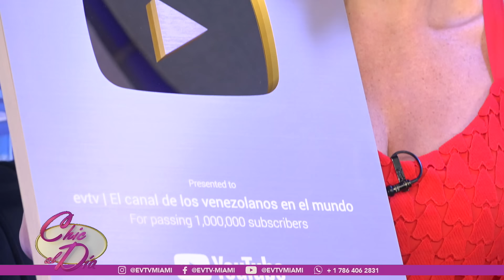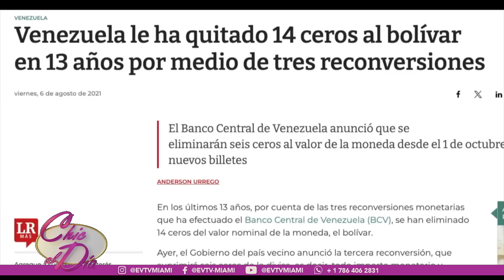Diosdado quedó sin nada | ChicAlDía| evtv | 02/02/24 1/6